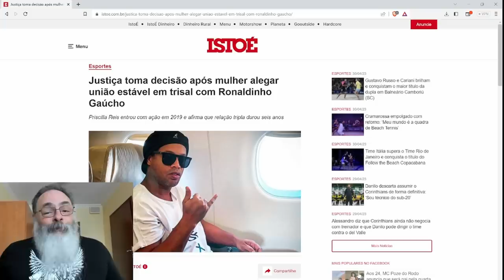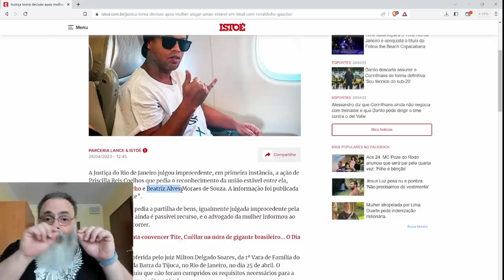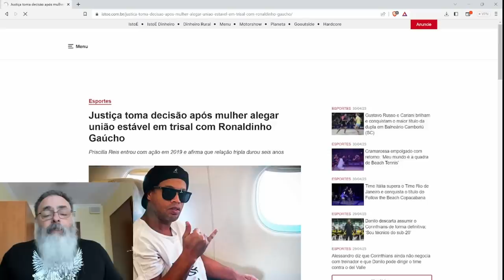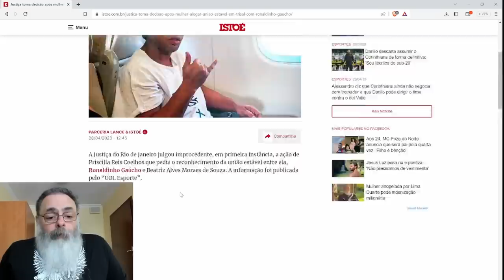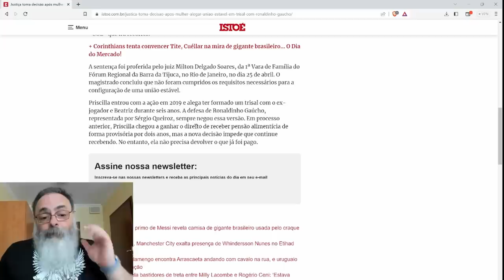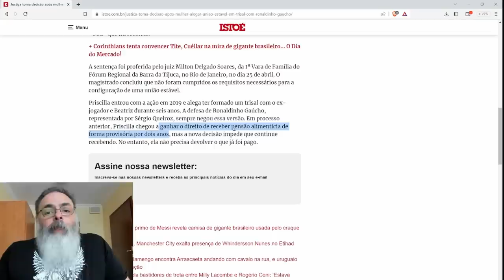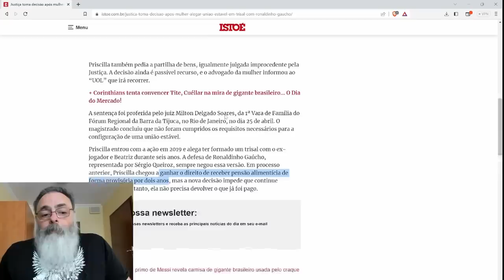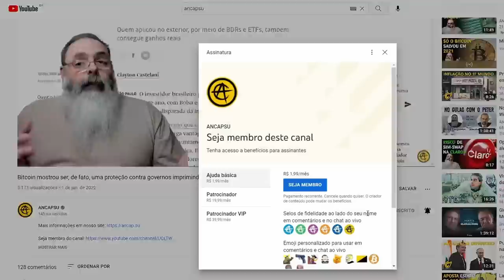MULHER quer RECONHECIMENTO de TRISAL (CASAL de TRÊS PESSOAS) envolvendo RONALDINHO GAUCHO